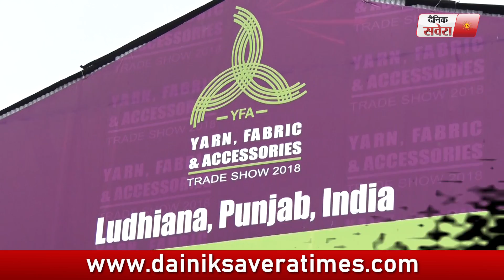Ludhiana में Textile कारोबारियों के लिए लगाई गयी YFA प्रदर्शनी